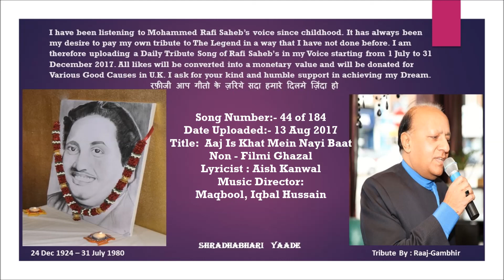Aaj is Khat Mein Nayi Baat | Mohammed Rafi Saheb | Cover song By Raaj-Gambhir | SHRADHABHARI YAADE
Dear Friends,
With this 44th upload I would like to pay a Homage to The Great Legend Mohammed Rafi Saheb. Millions around the Globe Adore Mohammed Rafi Saheb. For me he is not only an idol but my GOD too. He has been with me from my childhood. My Day begins with him and ends with him too. Rafi Saheb scaled heights of fame and popularity that no other Indian singer ever has or ever will with his haunting melodies that enchanted lovers of music all over the world.
Date uploaded: 13 Aug 2017                                                                    Title:  Aaj is khat mein nayi baat                                                       Non - Filmi Ghazal
Lyricist : Aish Kanwal
Music Director: Maqbool, Iqbal Hussain